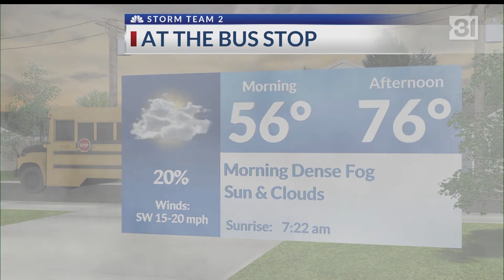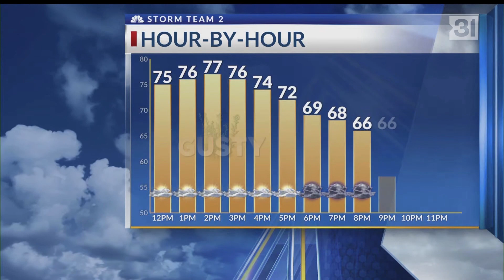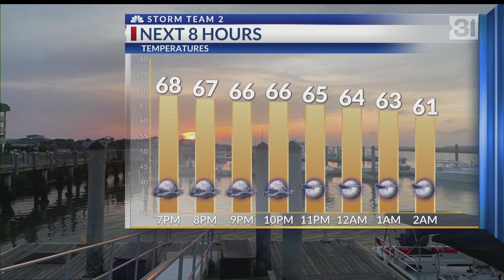WCBD News 2 Opens, 1/19/2023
Sometime last year, WCBD had a voiceover switchout from Al Vanik over to Josh Goodman. I normally like Goodman, but think he sounds out of place on WCBD. They used Vanik particularly well, and he really complemented the music well. I think Vanik is in his late 70s though, and I could see why the station wanted make a change to someone younger.

The graphics are Nexstar's NBC-1 package. The music continues to be "Canvas" from Stephen Arnold Music.

Anchors include Octavia Mitchell, Lexi Moore, meteorologist Josh Marthers, traffic anchor Megan Fee, Hanna Powers, Katie Turner (who used to report but has since transitioned over to their pay-for-play "Loving Living Local"), Erin Morgan, Brendan Clark, and chief meteorologist Rob Fowler.

Honestly, despite Brendan's experience and tenure in the market, I found Erin Morgan, who has been in the business for considerably less time, to be a much better anchor. Morgan also isn't even the regular weeknight anchor, she only does the 4pm and was just filling in for station vet Carolyn Murray on the later shows. I have never liked Clark's reading style, he fumbles over his words and comes across as stiff. They should have never pushed out Warren Peper.

0:00 - WCBD "Storm Team 2 VIPIR Radar" promo/legal ID
0:06 - News 2 Today Forecast First/open (5am)
1:15 - News 2 Today Update (7.26am)
2:41 - News 2 Midday Forecast First/open/tease
4:22 - Loving Living Local open
5:25 - News 2 at 4 Forecast First/open/tease
7:02 - News 2 at 5 Forecast First/open/tease
8:53 - News 2 at 6 Forecast First/open/tease
11:10 - News 2 at 11 topical
11:26 - News 2 at 11 Forecast First/open/tease